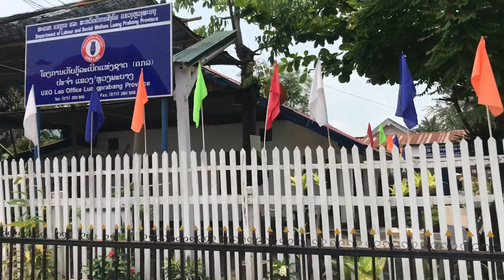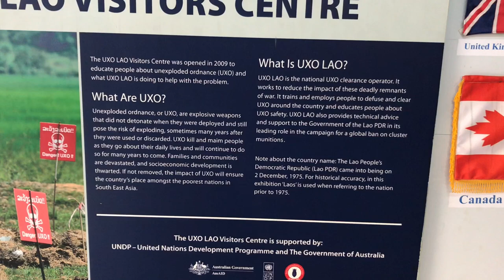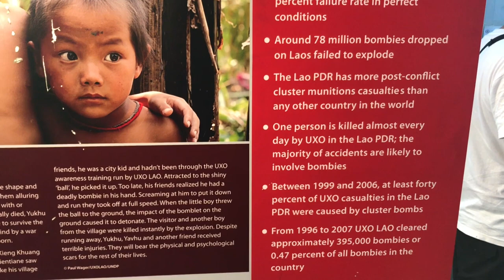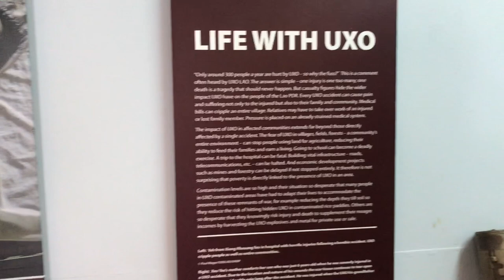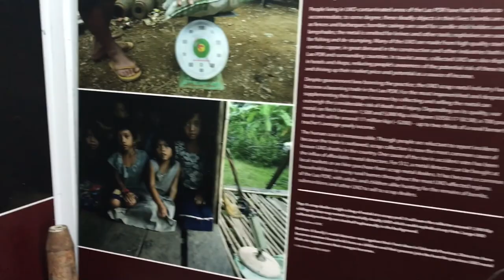$13 million spent per day on cluster bombs over 9 years straight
US spend on cluster bombs dropped in Laos over period of “Secret War”